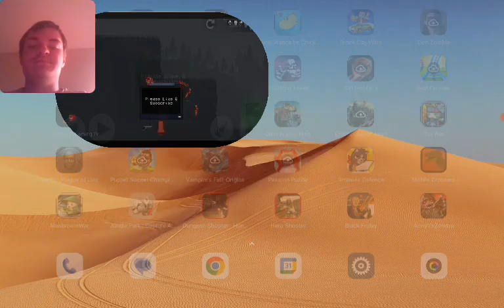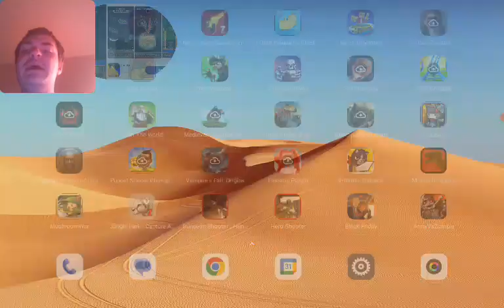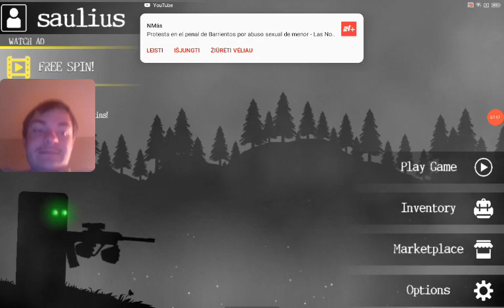Saulius play badass survival part 3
hi people yeah i kill boss people give Me like and like okay everyone